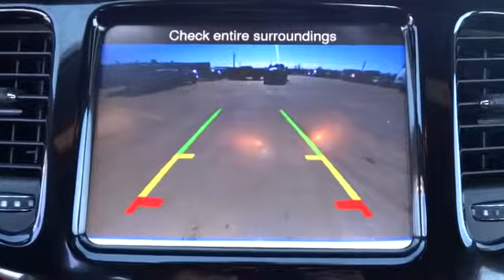2013 Dodge Dart Tulsa, Broken Arrow, Owasso, Bixby, Green Country, OK 6210X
2013 Dodge Dart  - Stock#: 6210X - VIN#: 1C3CDFCAXDD182074

Ferguson Superstore
1601 N Elm Place